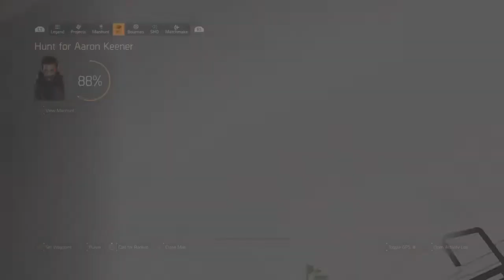Tom Clancy's The Division® 2_20201230140947